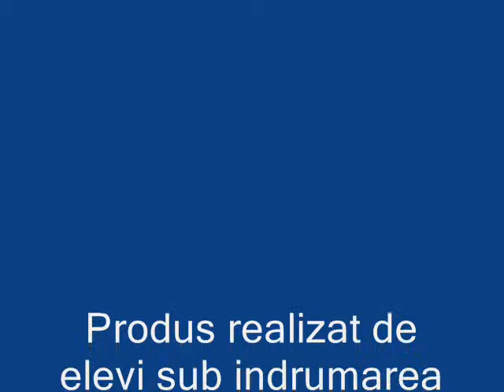Lectii demonstrative- lectia 3 Campulung